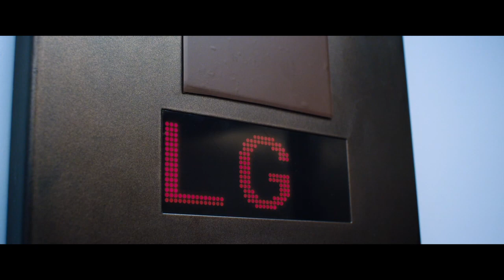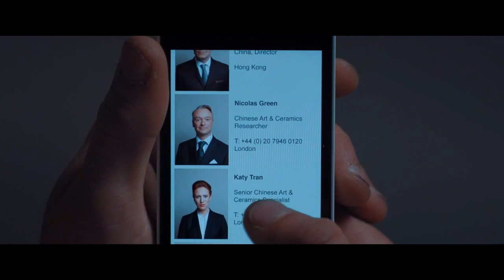Late Shift Police Run